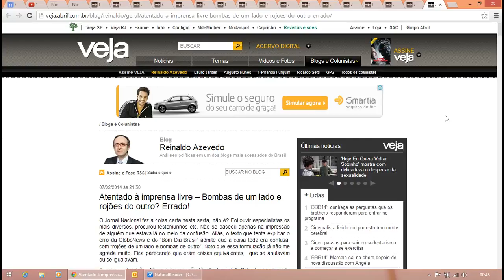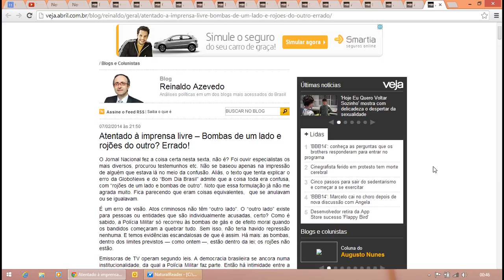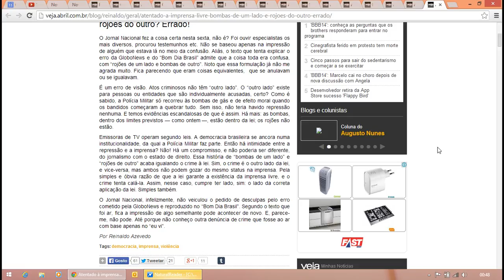Atentado à imprensa livre -- Bombas de um lado e rojões do outro Errado!